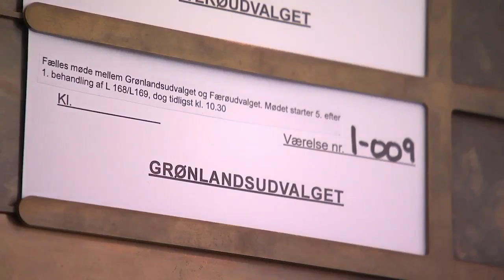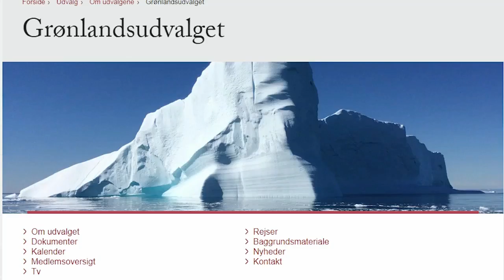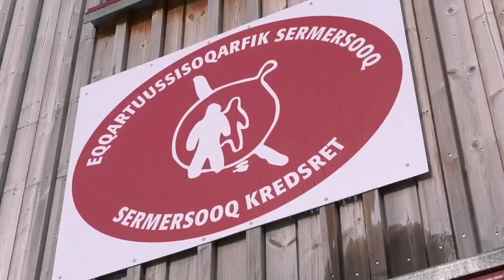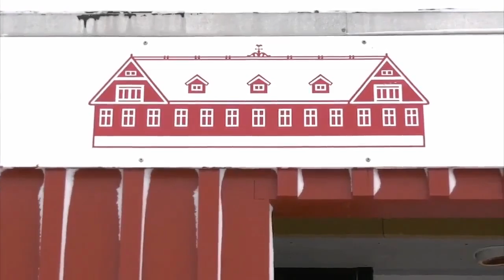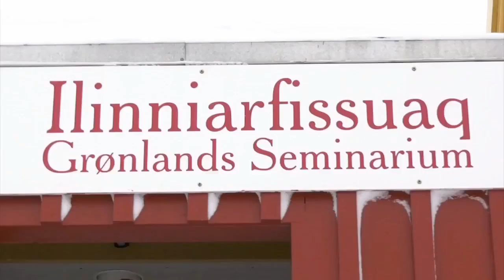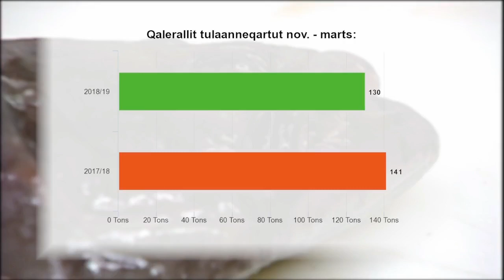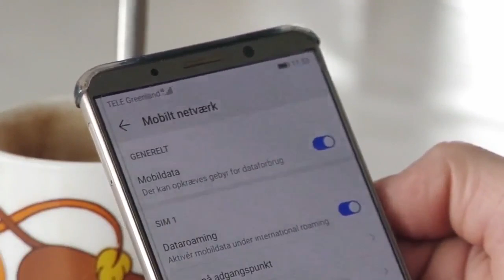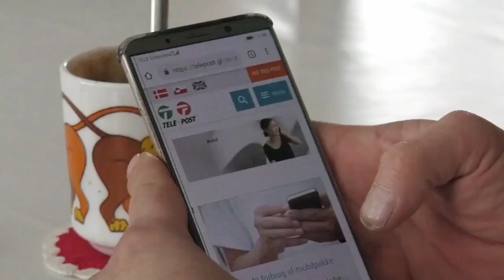Qanorooq Weekend Sap. ak, 13, 2019